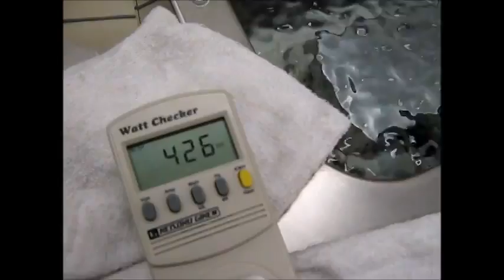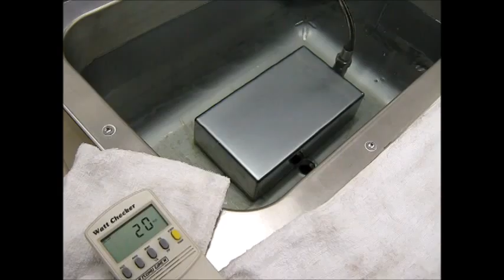超音波実験 Ultrasonic experiment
１：キャビテーションと音響流の制御技術

２：超音波専用水槽の製造、液循環制御技術

３：間接容器・治工具の設計・応用技術

４：マイクロバブル・ナノバブルの応用技術

５：超音波の測定・解析・評価技術

1: Control Technology of Cavitation and Sound Flow

2: Manufacture of Tank Only for Ultrasonic Wave, Liquid Circulation Control Technology

3: Design and Applied Technology of Indirect Container and Jigs & Tools

4: Applied Technology of Microbubble Nano Bubble

5: Measurement and Analysis / Evaluation Technology of Ultrasonic Wave